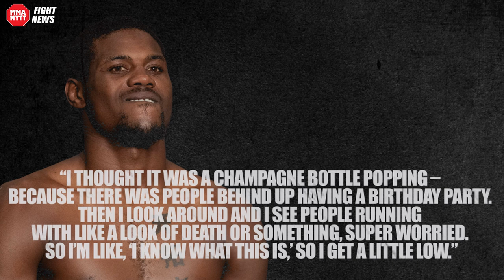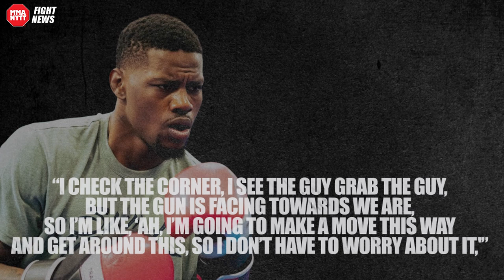UFC's Kevin Holland take down gunman in Houston restaurant shooting